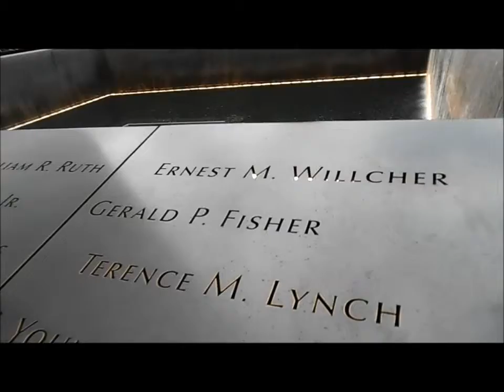The National September 11 Memorial - New York City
The National September 11 Memorial commemorates the September 11, 2001 attacks, which killed 2,977 victims, and the World Trade Center bombing of 1993, which killed six. The memorial is located at the World Trade Center site, the former location of the Twin Towers, which were destroyed during the September 11 attacks. It is operated by a non-profit corporation whose mission is to raise funds for, program, own, and operate the memorial and museum at the World Trade Center site.

This footage was filmed on Tuesday 24th May 2016.